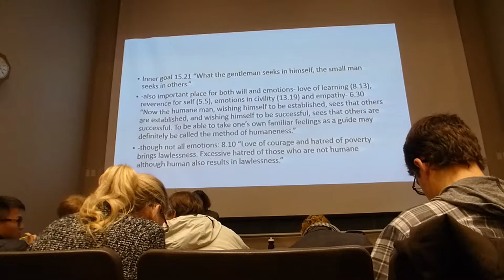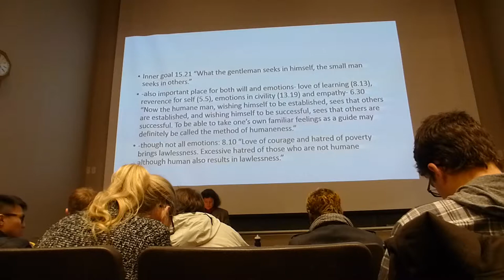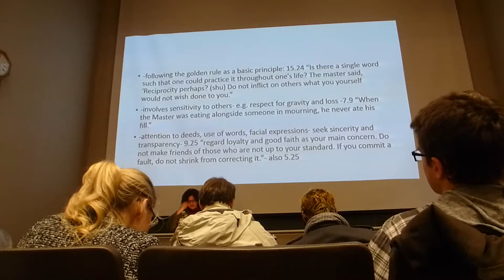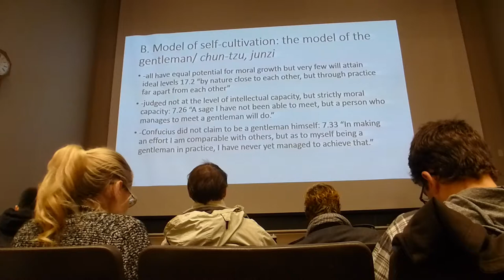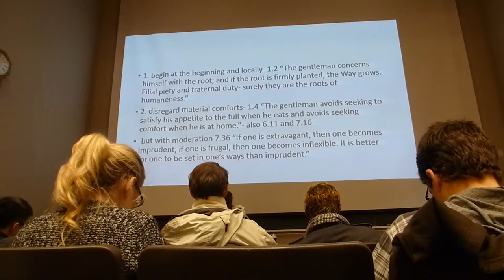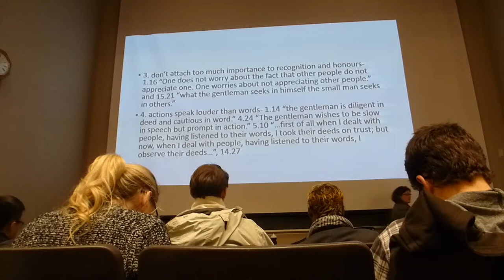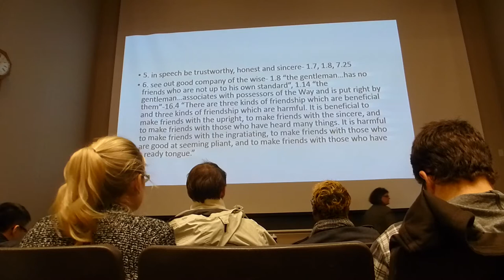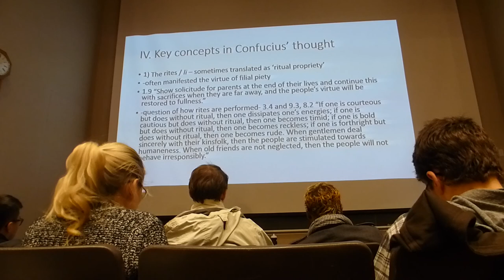POL200 Confucian Theory lecture 11/21/2013 (part 2)